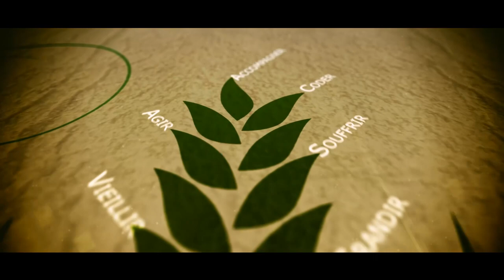Histoire de la promotion de la santé Emission 1- Grands temoins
Dans le cadre des 30 ans de la charte d'Ottawa pour la promotion de la santé, Ecosysteme Santé, média francophone vous propose en 2015 et 2016 la diffusion d' une série de rencontres animées par Christophe jaurand avec les principaux protagonistes internationaux de la promotion de la santé. Bernard Pissarro et Annette Sabouraud, grands témoins du 20 ème siècle étaient présents à ottawa et reviennent pour nous sur les années qui précédent.